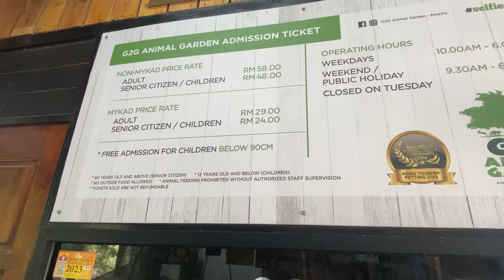G2G Animal Garden MAEPS Serdang - Petting Zoo!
Jom ke G2G Animal Garden Petting Zoo di Maeps Serdang! Sangat berbaloi, tempat yang bersih dan haiwan yang menarik!